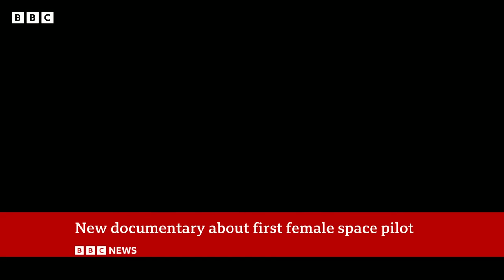The trailblazer who made history as Nasa’s first woman commander | BBC News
Eileen Collins made history as the first woman to pilot and command a Nasa spacecraft - but despite her remarkable achievements, not everyone will know her name.

Now a feature-length documentary called Spacewoman, which chronicles her trailblazing career, looks set to change that.

"As the first woman to pilot the Space Shuttle, I worked very hard at that because I didn't want people to say, 'Oh look, the woman has made a mistake'. Because it wasn't just about me, it was about the women to follow me," she says.